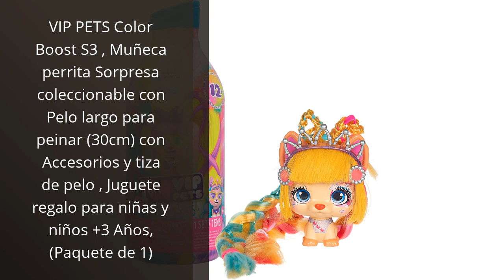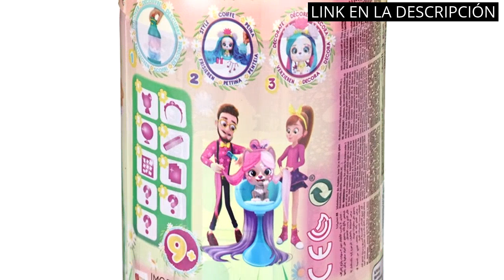【I LOVE VIP PETS】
✋  Aquí están los 6 mejores productos de i love vip pets: juguetes y accesorios para tus mascotas. disponibles en el mercado.

🔽🔽🔽 ENLACES DE COMPRA I LOVE VIP PETS 🔽🔽🔽

1) Amicicci - Cicciobello Dream Time, Set de Juguete con un muñeco bebé pequeño y blandito, con una camita y Varios Accesorios, y un proyector de Estrellas, amiguitos chiquititos, Famosa (CC034000)

2) LA CASA DE MUÑECAS DE GABBY - CASA DE MUÑECAS - La Casa de Muñecas de Gabby con 2 Figuras, 8 Muebles, 3 Accesorios, 2 Cajas Sorpresa y Sonidos - 6060414 - Juguetes Niños 3 años +

3) VIP Pets Celebripets | Muñeca perrita Sorpresa Inspirada en celebridades con 10 Accesorios para peinar y Colorear el Pelo Extra Largo de 30cm | Juguete y Regalo para niñas y niños de +3 años

4) VIP PETS Color Boost S3 , Muñeca perrita Sorpresa coleccionable con Pelo largo para peinar (30cm) con Accesorios y tiza de pelo , Juguete regalo para niñas y niños +3 Años, (Paquete de 1)

5) VIP PETS Spring Vibes S4 | Muñeca perrita Sorpresa coleccionable con un look Floral y con Pelo largo para peinar y decorar al estilo Primaveral - Juguete regalo para niñas y niños +3 Años

6) KOOKYLOOS Serie Party Time – Muñeca Sorpresa Coleccionable con Accesorios de Moda, Ropa, Zapatos y Juguetes, con 3 Expresiones Divertidas

00:00 - Intro
00:07 - 1) Amicicci - Cicciobello Dream Time, Set de Juguete...
00:37 - 2) LA CASA DE MUÑECAS DE GABBY - CASA...
01:08 - 3) VIP Pets Celebripets | Muñeca perrita Sorpresa Inspirada...
01:42 - 4) VIP PETS Color Boost S3 , Muñeca perrita...
02:19 - 5) VIP PETS Spring Vibes S4 | Muñeca perrita...
02:48 - 6) KOOKYLOOS Serie Party Time – Muñeca Sorpresa Coleccionable...
03:21 - Outro